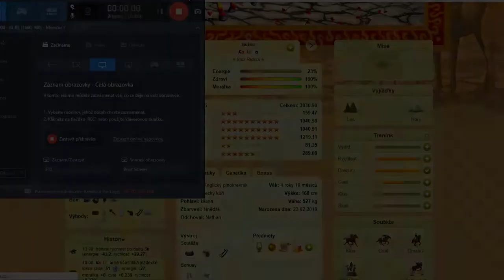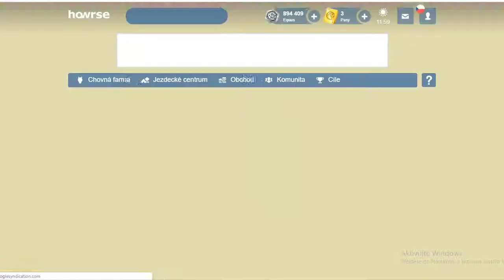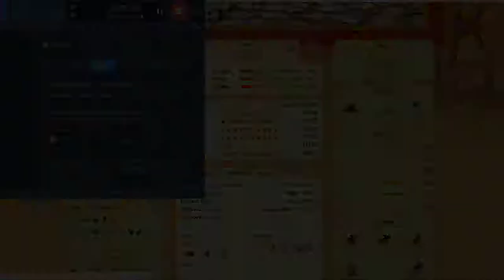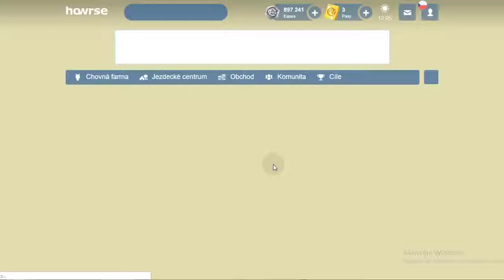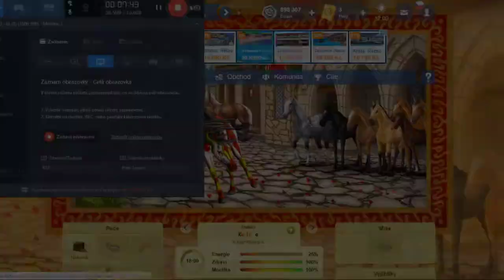#1 Howrse - Trénink Karličky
Zdravím !

Dnes jsem si pro vás připravila zrychlený trénink Karličky (stužák).

Mé jméno na Howrse: Věrunka

Písnička ve videu: Life_of_Riley